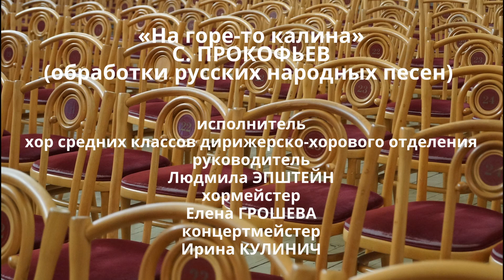С. ПРОКОФЬЕВ обработки русских народных песен «На горе-то калина»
11 декабря 2022 года
Государственная Академическая Капелла Санкт-Петербурга
Исполнитель - хор средних классов дирижерско-хорового отделения
Руководитель - Людмила ЭПШТЕЙН
Хормейстер - Елена ГРОШЕВА
Концертмейстер - Ирина КУЛИНИЧ
Благодарю за предоставленные фото и видео материалы Михаила Пахомчика